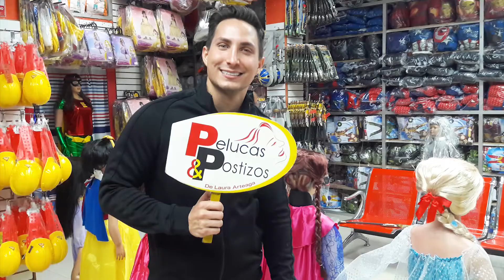CUÑA DIA DEL NIÑO 2017 PELUCAS Y POSTIZOS